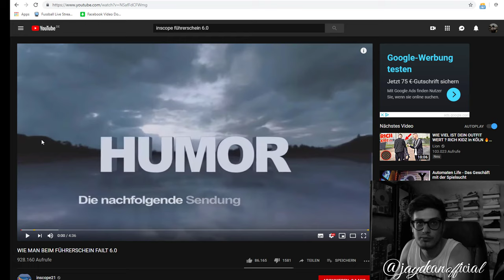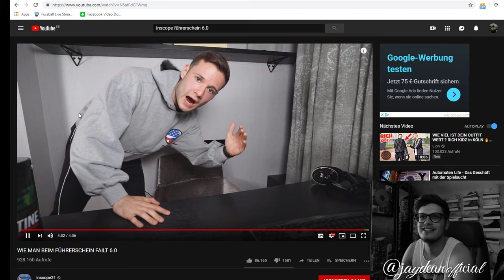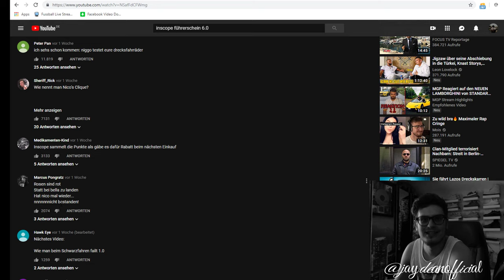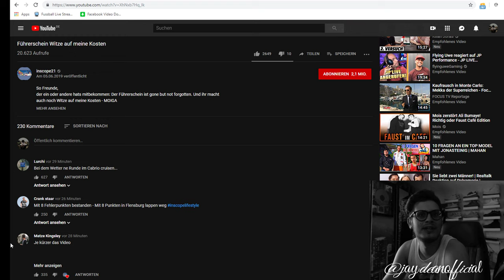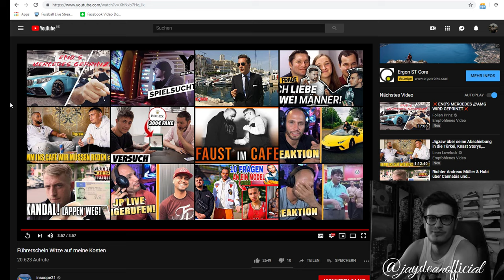JAY Reagiert | WIE MAN BEIM FÜHRERSCHEIN FAILT 6.0 - Inscope21 | Führerschein Witze auf meine Kosten